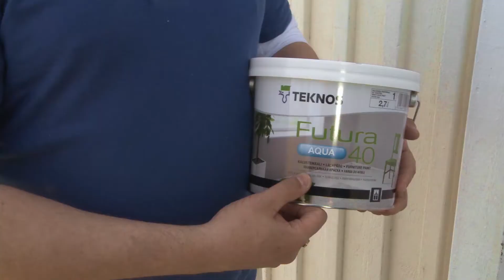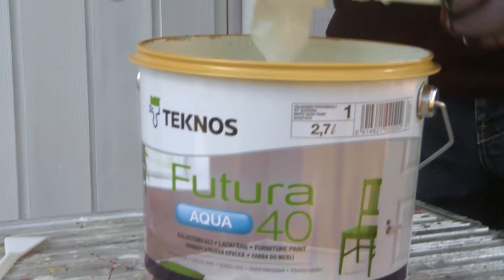Oven maalaus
Teknoksen maalineuvoja ohjeistaa, miten maalaat oven. Oven pintamaalina käytetään kalustemaalia, jolla saadaan kova kulutusta kestävä pinta.

Videossa käytetyt tuotteet:
Homepesu – RENSA FACADE Julkisivu- ja homepesu